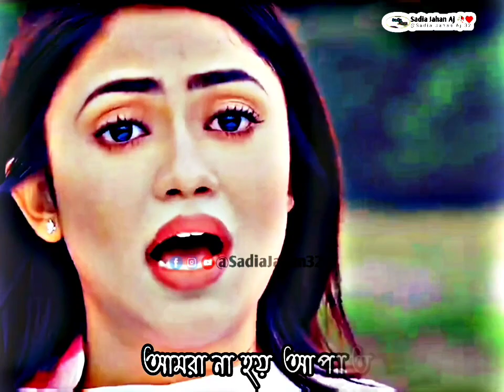স্কুল জীবনের প্রেম গুলো সত্যিই অনেক খাঁটি হয় ❤️🥰❤️🥀 School life love story | emotional love story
A Very Good Short Film " Valo rekho tomay " for our Country Don't forget to leave your response in the comment section.

2020

Cast:
Sabbir Arnob, Alongkar Chowdhury, Hossain Sayde, Mossarrot Hossan, Anita Aquil & Others Cinematography: Nahian Belal Edit & Colour : SAM
Chief Assistant Director : AR Sohail
Assistant Director: Sakil Tanvir
Production: Vowman Film
Produce by : Md Rezaul Karim
Label: Vowman Film
Song :- Tumi Acho Bole.
Singer :- Ashik Imran & Mahmuda Bristy.
Lyric :- Forhad Prodhan
Tune & Music : - Shakir Hossain Raj
Song : - Tumi Valo Rekho Prio Tomay
Singer :- Shakir Hossain Raj
Lyric : - Reza Mahmud